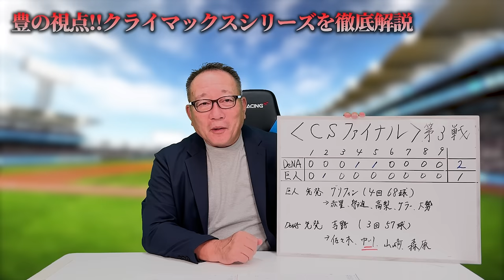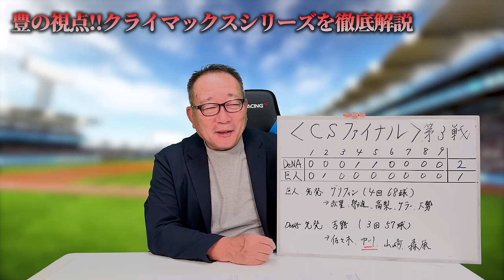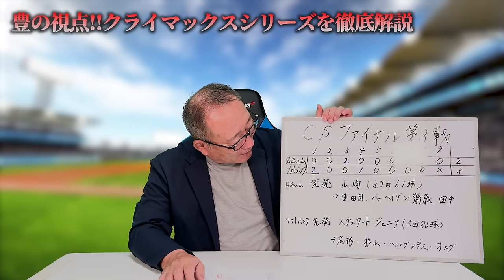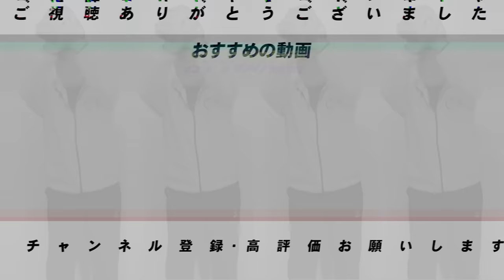【CSファイナル解説】SBが日本シリーズ進出決定！巨人が崖っぷち『明暗分かれたあの１球…何がしたかったのか？』日本ハムが敗戦「素晴らしいチーム！と今後の課題は？」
セ・リーグCSファイナルステージ第3戦　巨人1-2DeNA
パ　ファイナルステージ　　　　第3戦　ソフトバンク2-3日本ハム

○取材していただきました↓
【前半】